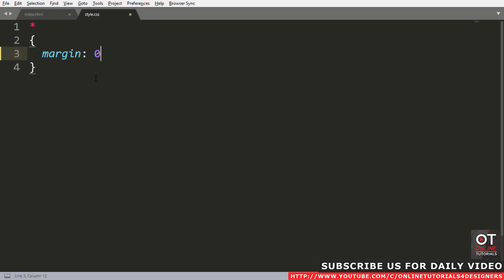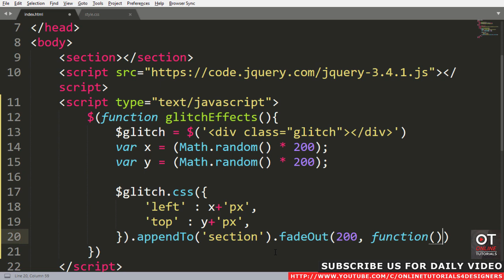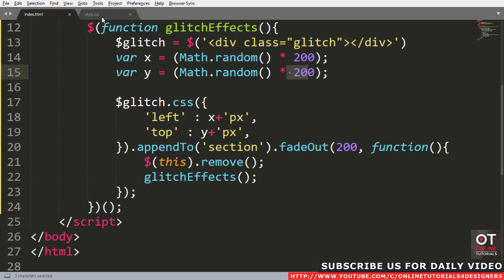Background Glitch Effects | CSS3 & jQuery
Please LIKE our Facebook page for daily updates...